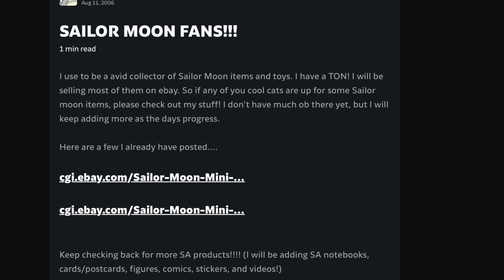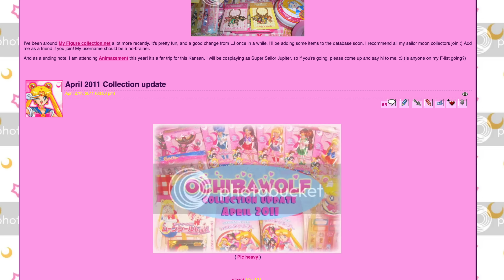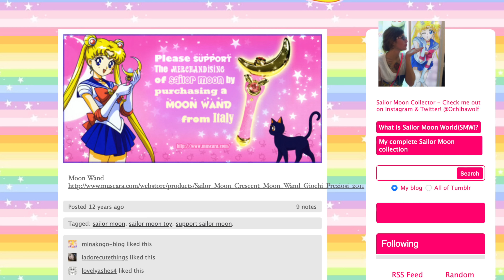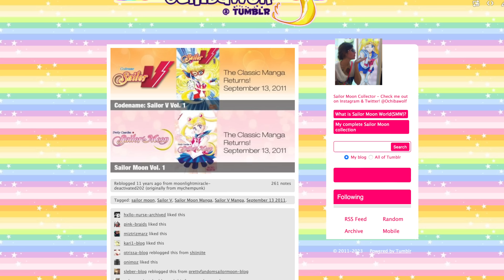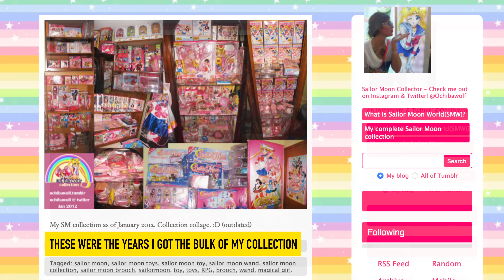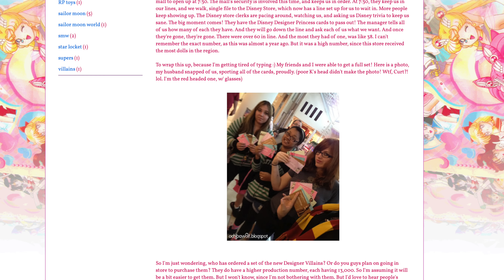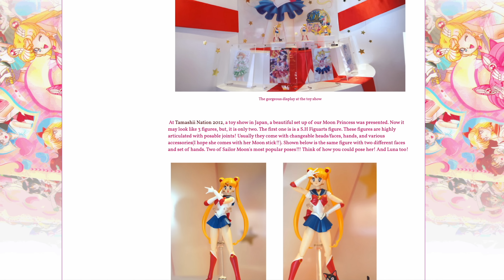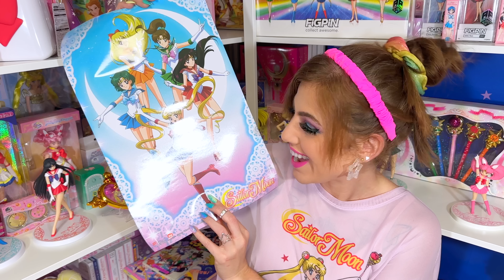My FULL Collector HISTORY - how I became a collector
I get asked all the time HOW I became a collector and WHEN I became a collector - so heres my video explaining how it all went down! I talk about the communities I was in during the beginning years and how my collection grew into an entire room.

💝 Follow & Support 💝

SOCIALS
@ochibawolf everywhere